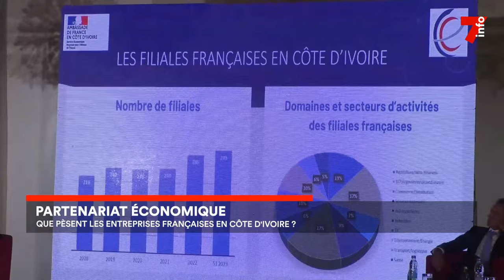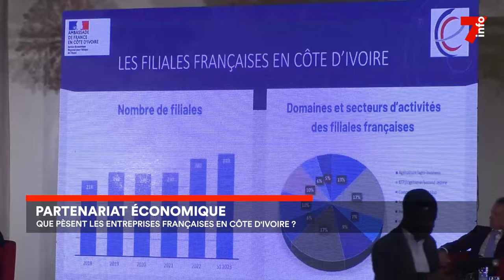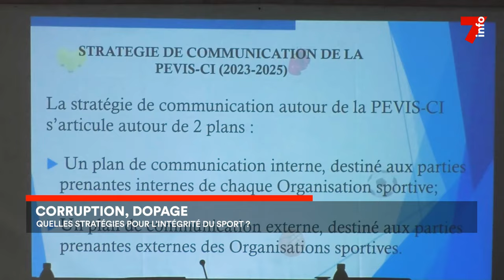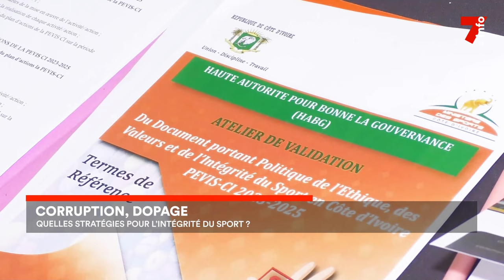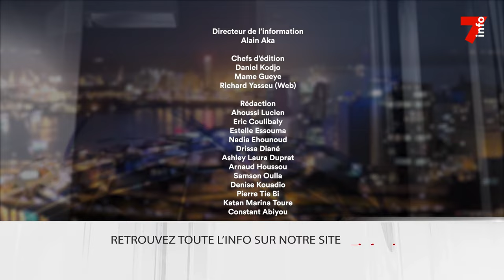Le 7 minutes du 28 novembre 2023 (édition du 12h)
-Énergie et numérique : des secteurs en quête de financements dans l’UEMOA
-Contribution économique des entreprises françaises en CI…
-Banque alimentaire : top départ pour la collecte nationale
-Corruption, Dopage : quelles stratégies pour l’intégrité du sport ?

7info est la première chaîne d'information en continu en Côte d'Ivoire. Retrouvez ici en replay nos programmes et restez informés en temps réel en vous abonnant à nos différentes plateformes :